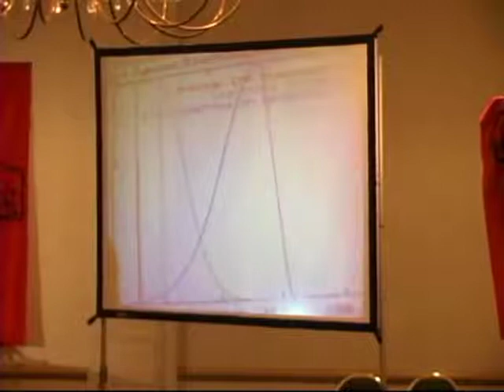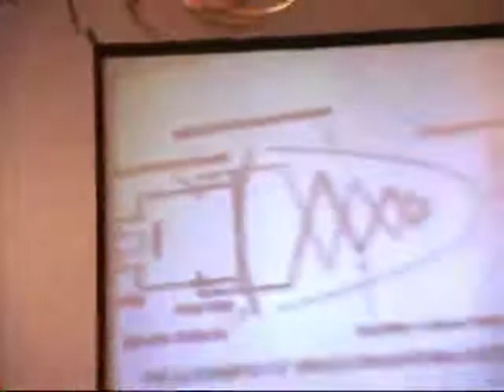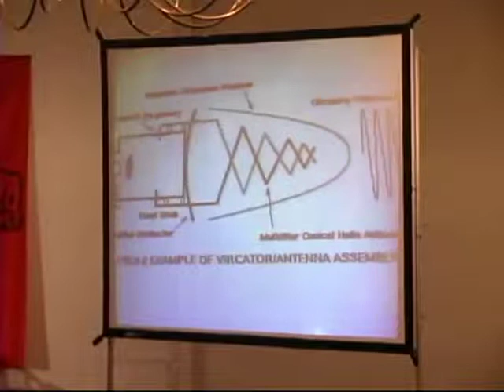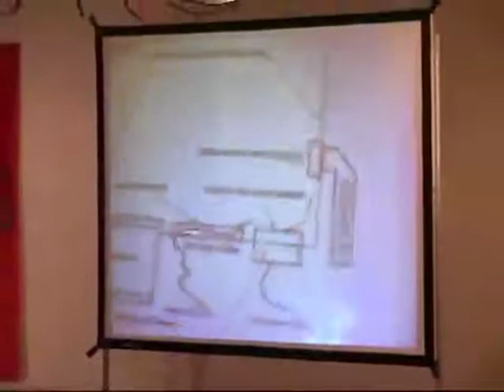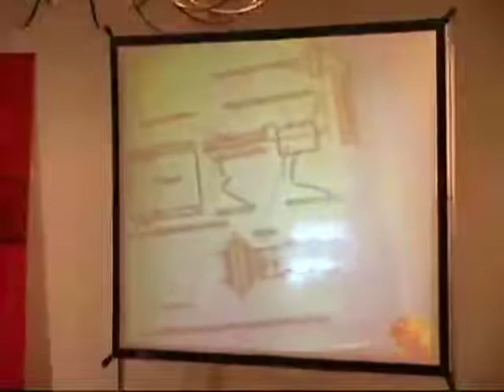The Fifth HOPE (2004): Non-Lethal Technology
Sunday, July 11, 2004: 3:00 pm (Area "B"): Technology is neutral. The patterns to which it is submitted are what determines if it can be used for betterment or detriment. This panel will go into that. As we all know, technology has greatly helped mankind. But what about technology that has been altered so that it can be used for non-lethal means? Imagine a bomb that can be dropped that won't kill anyone but will kill any technological related hardware. How about a blast from a sound wave, or a radio wave that can do physical damage to the body? These and other topics will be discussed, as will the technology behind it, and sinister applications.

Hosted by Gonzo and Sergey